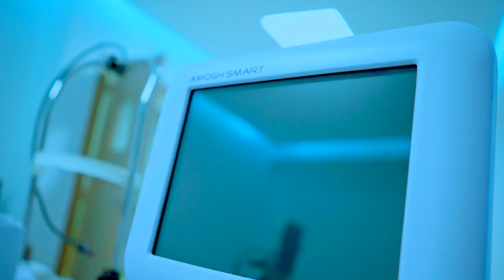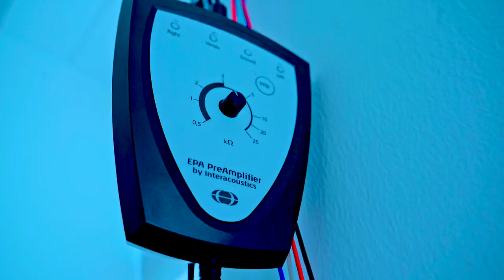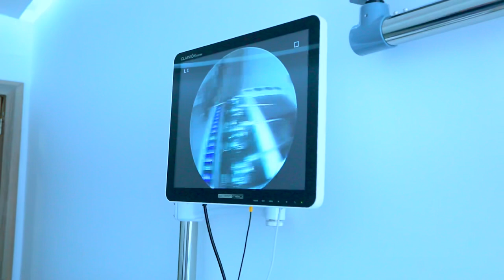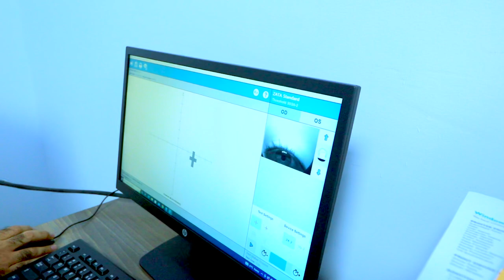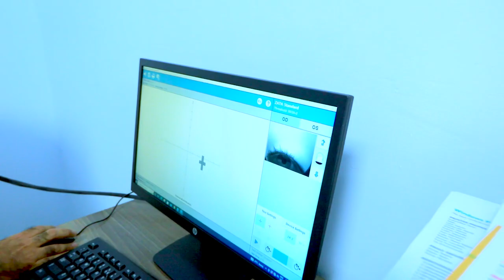Royal Eye and Ear Hospital